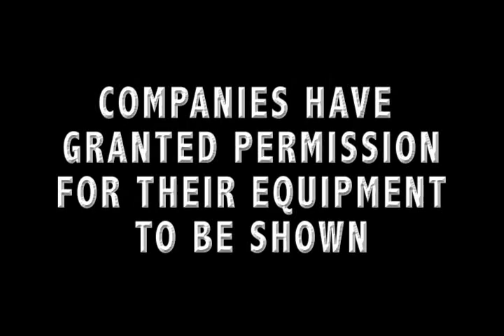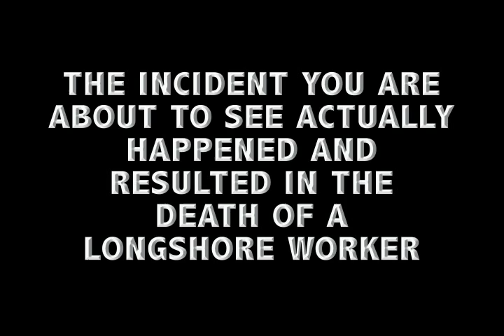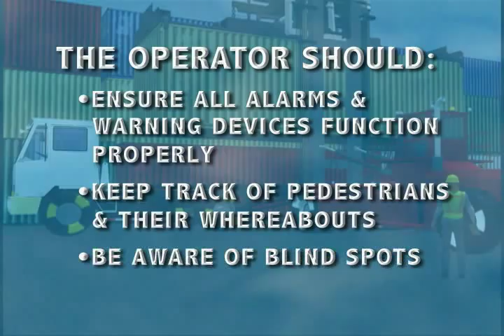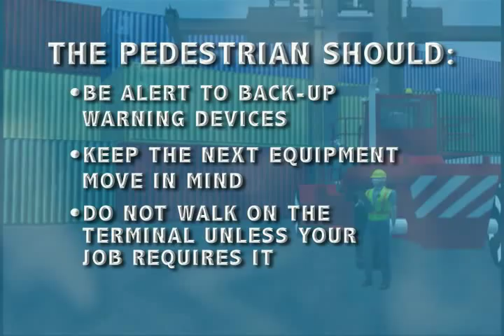NMSA & OSHA - Longshore Safety Video #1 - Top Loader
Longshore industry safety video developed by National Maritime Safety Association and OSHA depicting longshore worker killed by top loader